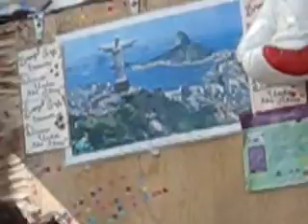Brazilian Cafe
A small, cute Brazilian place in Berkeley.
They don't have Prato Feito but nice, cold asai drink.